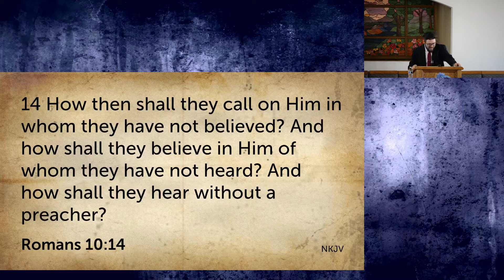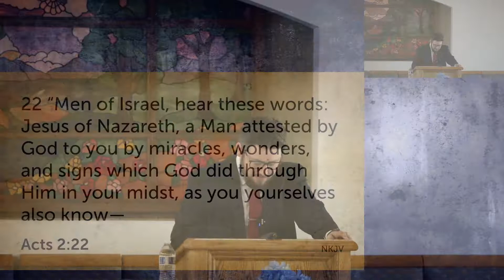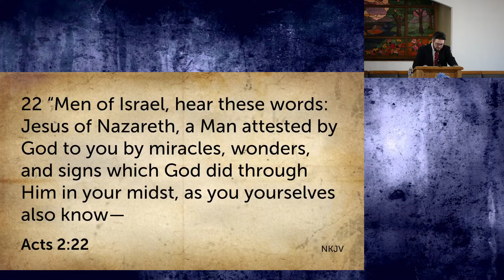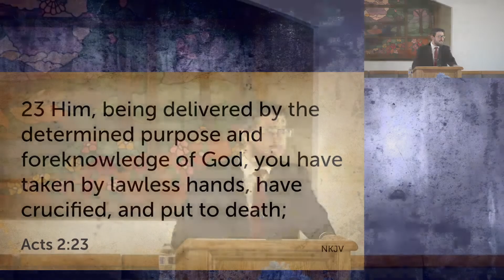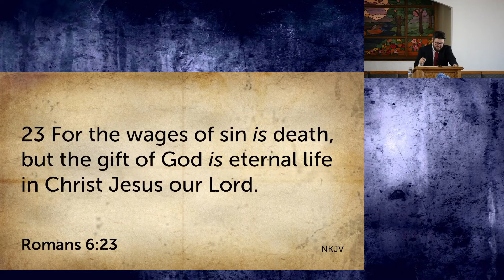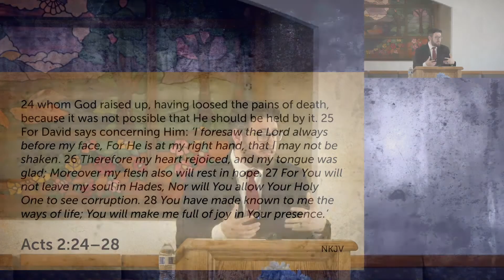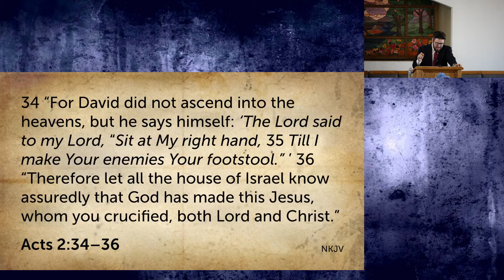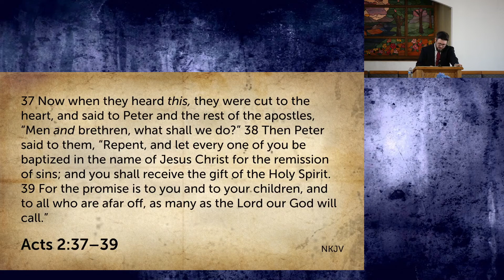DOING THINGS HIS WAY: His Message is Our Message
Acts 2:22-39
Pastor Jack Dauley